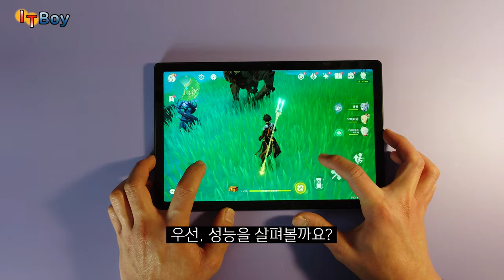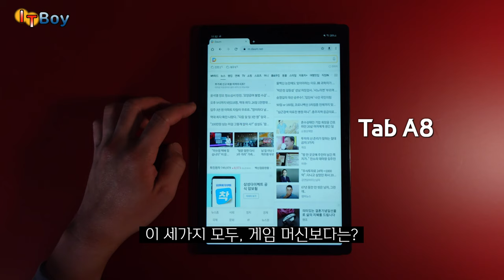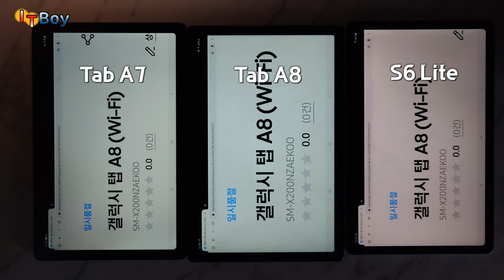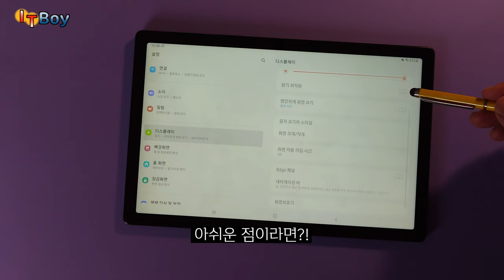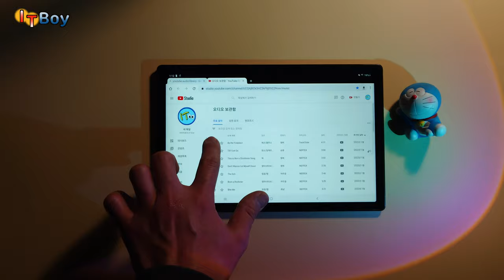새로나온 갤럭시탭 A8보다 S6 Lite를 추천하는 이유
중국산 태블릿이 무섭고 두려운 분들을 위한 삼성 가성비 태블릿 3종 비교 리뷰
갤럭시탭 A7 / 갤럭시탭 A8 / 갤럭시탭 S6 Lite

[타임라인]
00:00 탭 A8의 등장
01:19 가격
01:48 성능
03:21 디스플레이
04:16 배터리/사용시간

S6 Lite 추천 이유
04:42 디자인/외관
05:45 스피커
06:54 DEX 모드
07:34 S펜

08:16 S6 Lite가 답이다